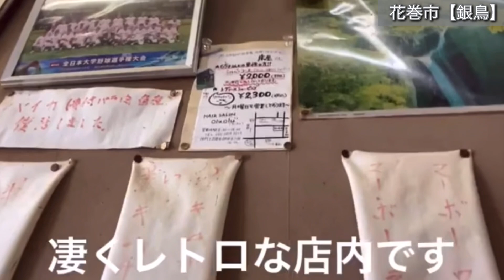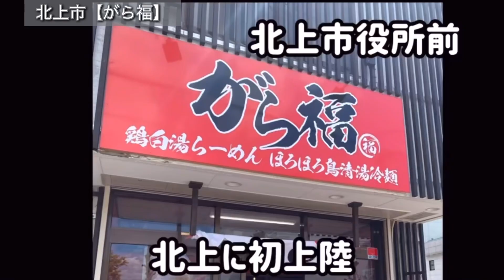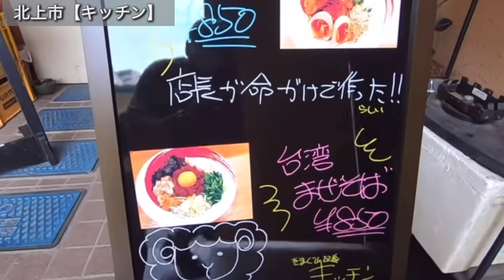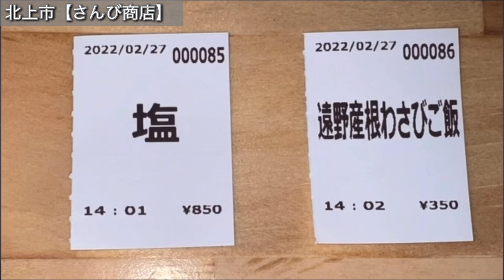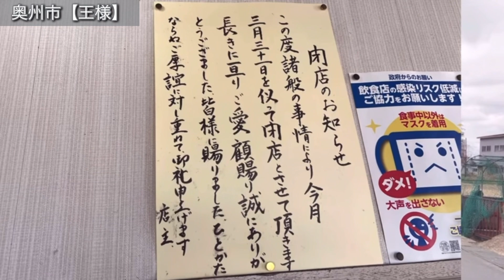あの！ラーメン店を動画で復活‼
【SNS】
★なす兄ぃ